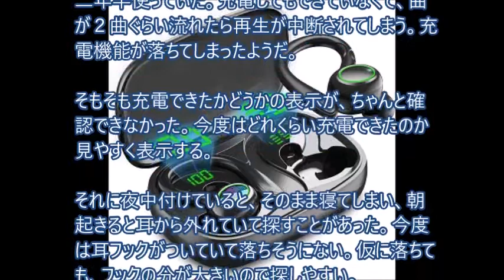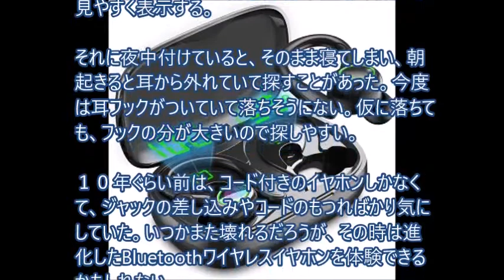Bluetoothワイヤレスイヤホン買い替え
Bluetooth耳掛け式ワイヤレスイヤホン